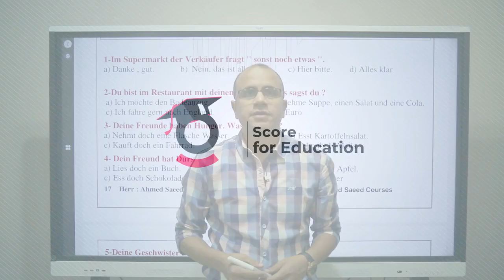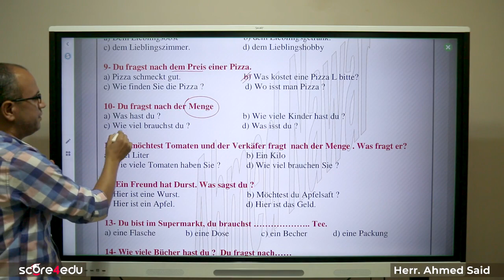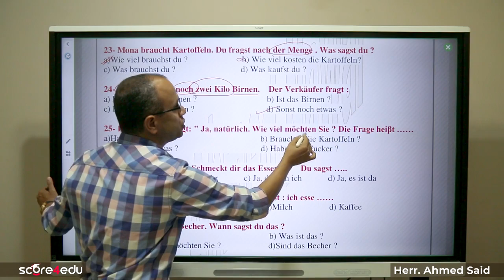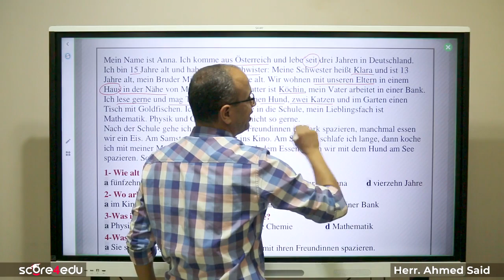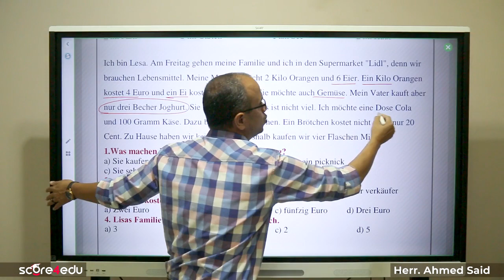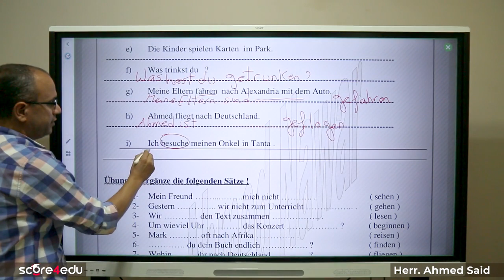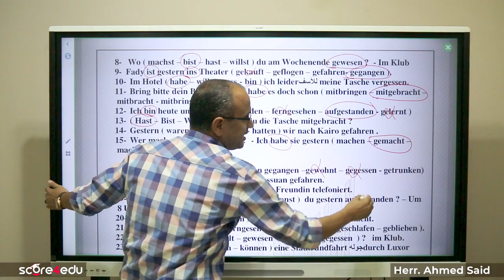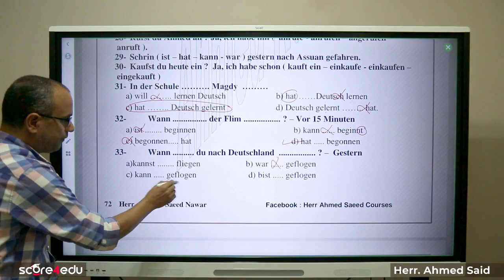23 9 2021 Herr Ahmed Saeed 3 Sec L3 Hw 1